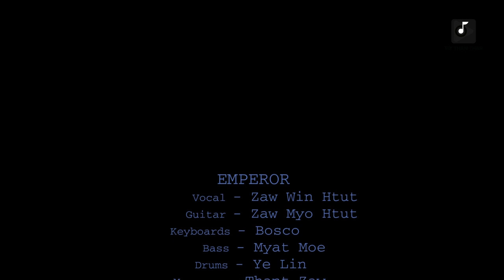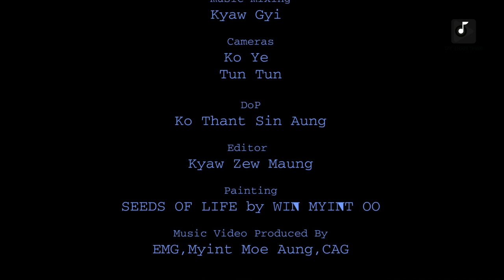Zaw Win Htut ဇော်ဝင်းထွဋ်_Never Give Up (Official MV)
Title_Never Give Up
Artist_Zaw Win Htut
Composer_Myint Moe Aung
★★Follow us everywhere!

🎧တေးသံသာမှာ သီချင်းနားထောင်ပါ🎧